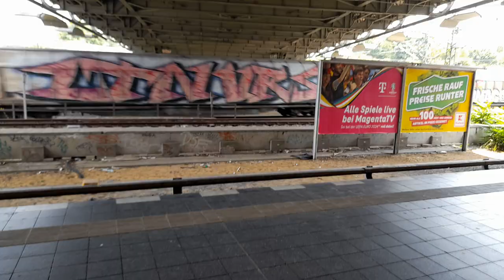Berlin Bornholmer Strasse Graffiti Güterzug Freight Train Wholecar Whole Car ANGRY CAND FOUR HGS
Berlin Bornholmer Strasse Graffiti Güterzug Freight Train Wholecar Whole Car ANGRY CAND FOUR HGS 2024